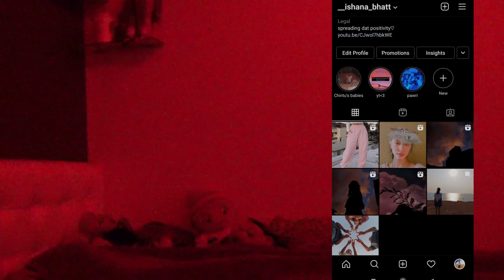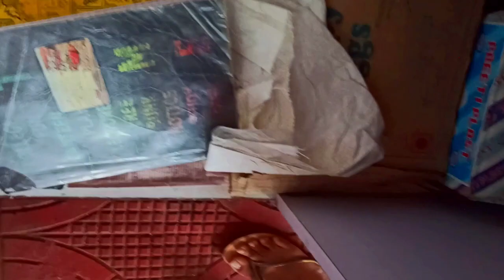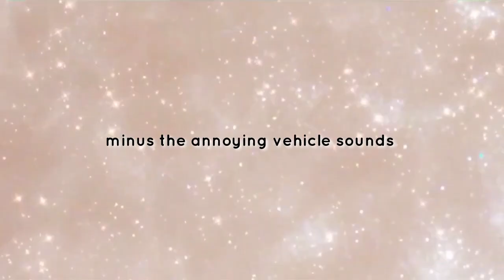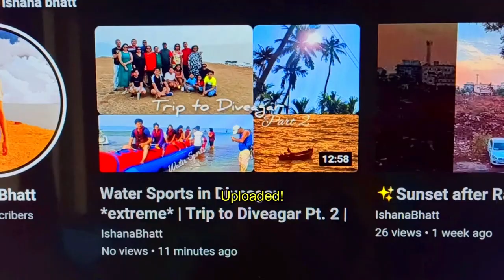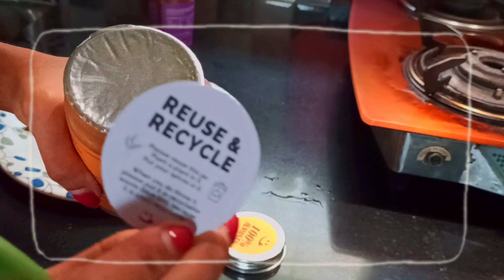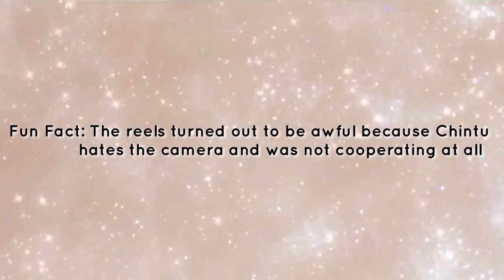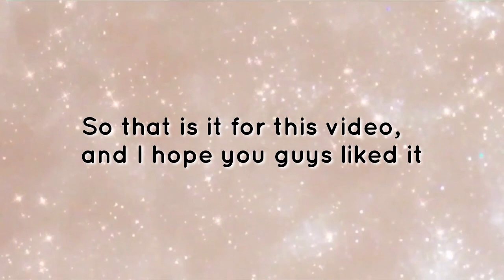6:30am morning routine 2021 *productive*